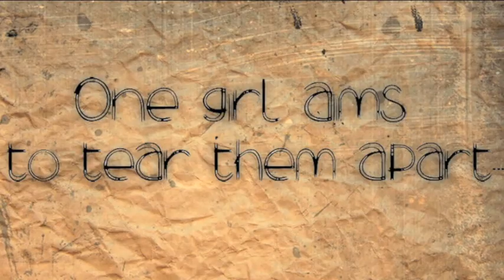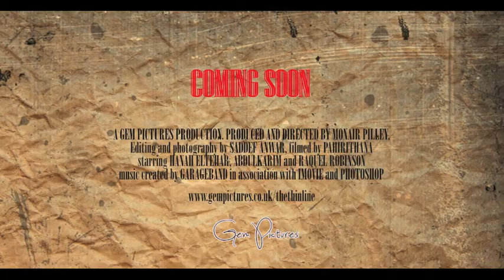The Thin Line Final Trailer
A2 Final Product
Gem Pictures
Burntwood School